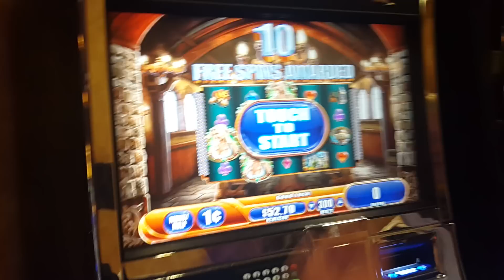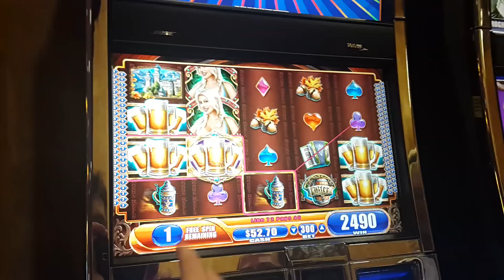Bier Haus Slot Machine Bonus with Special Inappropriate Screen Touching!!!